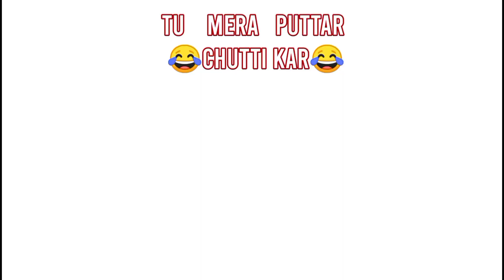Ibrahim is Back Again | Opponent Tu Mera Puttar Chutti Kar Chal Shabaash xD 😂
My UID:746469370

Guild ID:66650987

If You Want To Play With Me Then Copy The UID And Sent Request To My ID. I'll Definitely Try To Play With You.
Be Happy And Be Cool And Take Care Of Yourself.

Thanks ♥️